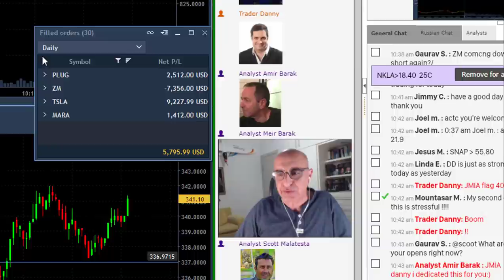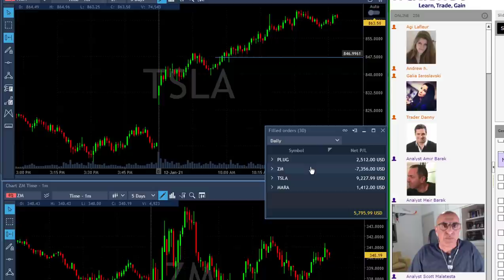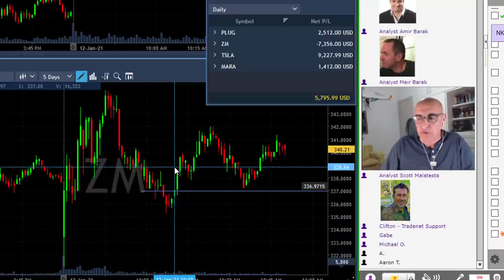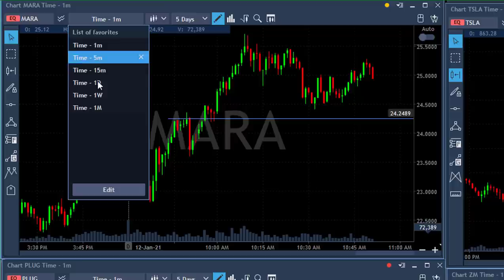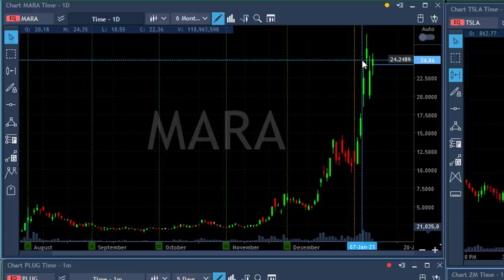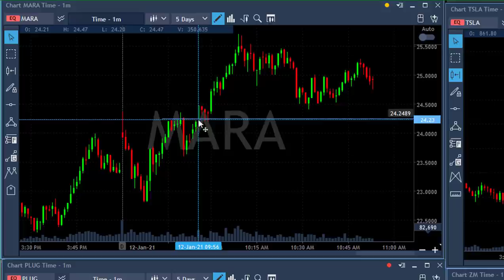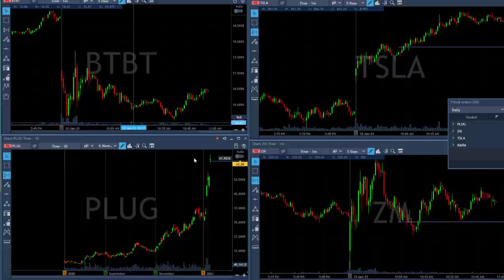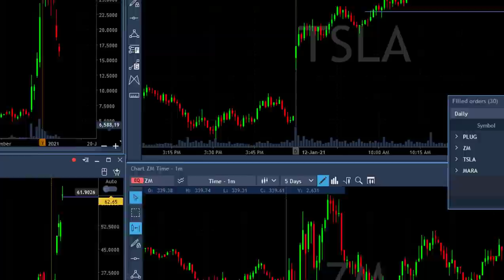SHOULD I BUY TSLA STOCK?